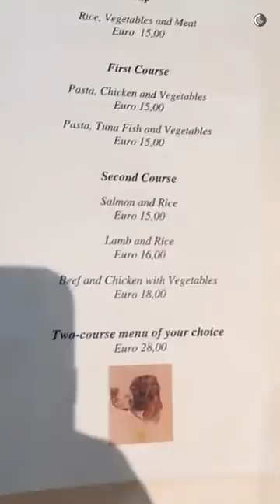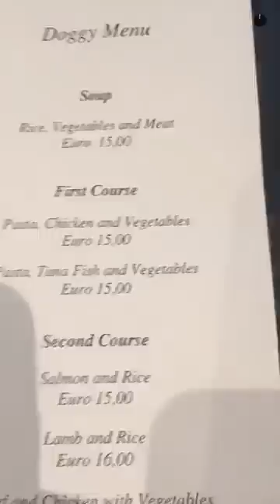Serena Williams' Snapchat story about eating her dog's food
This is from Serena Williams' Snapchat: serenaunmatched on May 11, 2016.